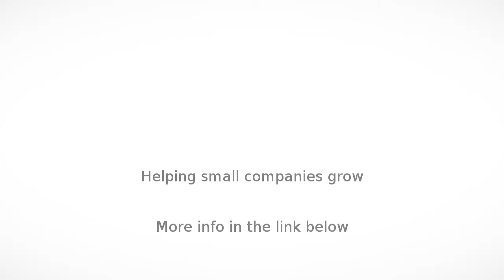Estate Agency in Chandigarh - Tricity Estate Provider - InfoIsInfo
Tricity Estate Provider, Estate Agency in Chandigarh.

It's been some years since we established this property broking business. We have helped many people settle in their dream homes and offices. We are known to cater basic amenities of people’s lives by providing shelter/roof. We are honoured & supported by people's trust. As a service provider we believe in fair & transparent deal for the full satisfaction of our clients. We are always pleased to serve our clients with utmost care & diligence. We assure you the fullest satisfaction as regards to the quality service and deal in a wide network of properties. We offer top-of-the-line realty services and hold a long-range experience in the industry.

We deals in buy/sell/leasing of  furnished property,   unfurnished property, big mansion, apartments, flats, showroom spaces, Office spaces,  independent bungalows, houses, commercial/residential floors, commercial property, residential property, company guest houses, god own & warehousing needs, Industrial shed.

Residential, Commercial, Industrial, Plots, High-rise Buildings (Both Residential & Commercial)

We deals in real estate services like leasing, Renting, Buying & Selling of Residential and Commercial Properties.